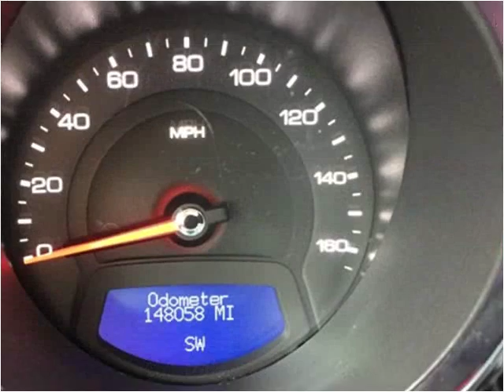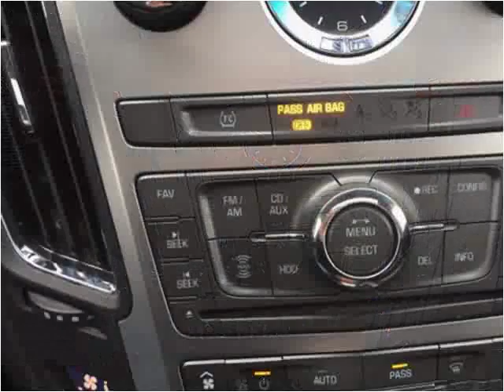2009 Cadillac CTS Used Cars Cleveland OH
This 2009 Cadillac CTS is available from Diversified Auto Sales.